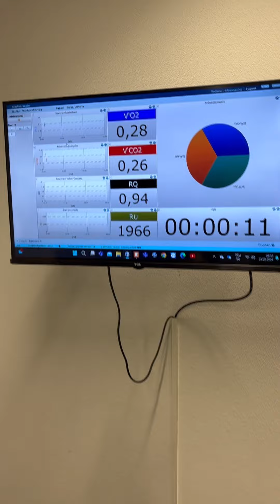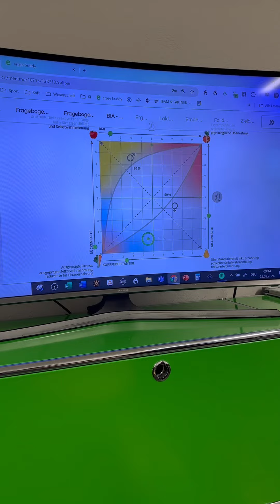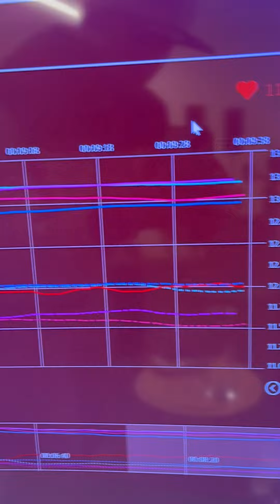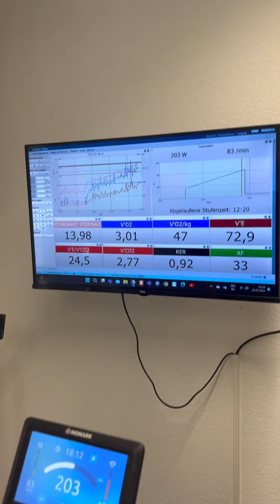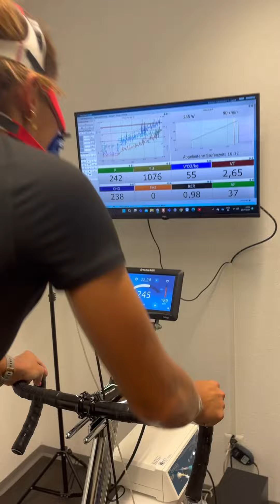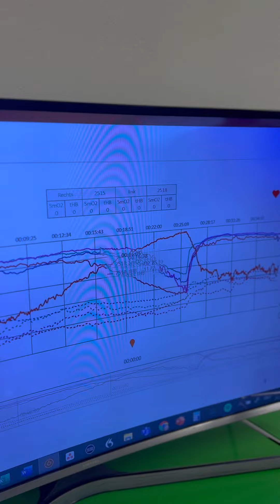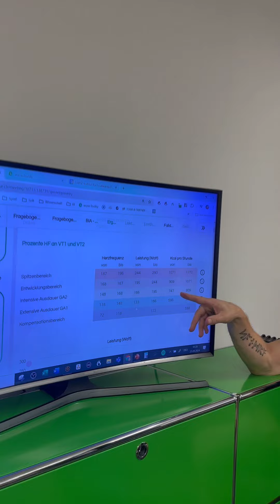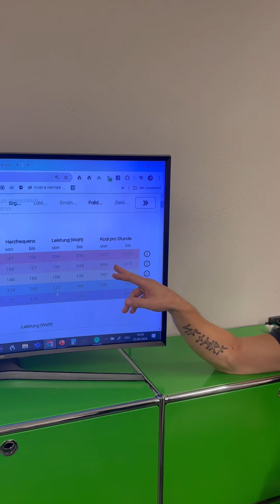Ernährungsberatung bei Jürg Hösli